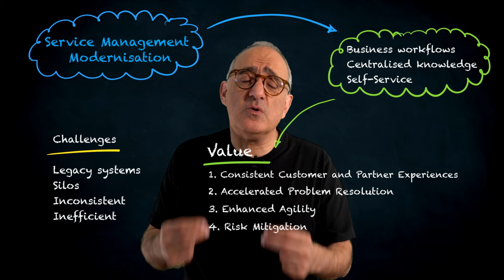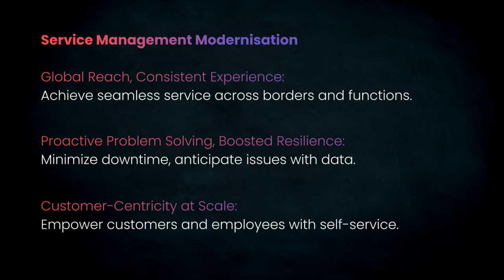Service Modernisation & Delivery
Are outdated processes and disjointed systems hurting your customer experience? Discover how modernizing your service delivery can power your connected business. Get the tools to provide consistent service, proactively solve problems, and boost customer satisfaction in today's connected world.
00:00 - The need for modernisation
01:03 - Role of Service Management
01:20 - Core concepts
01:40 - Consistent customer and partner experiences
01:53 - Accelerated problem resolution
02:04 - Enhanced agility
02:16 - Risk mitigation
02:25 - Summary
02:46 - Key Takeaways